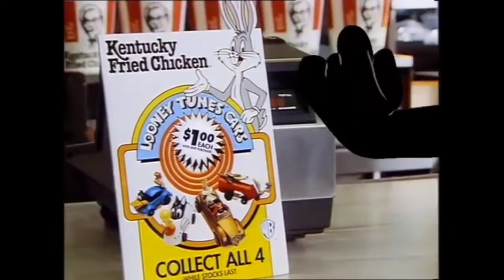All-The Top 6 Funny Commercials Of All-Time (UPDATED Version)